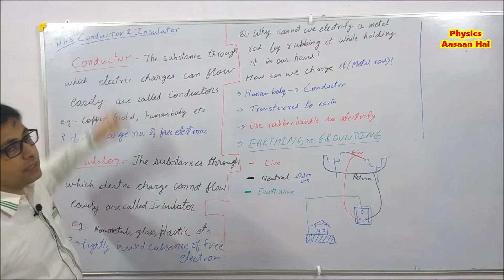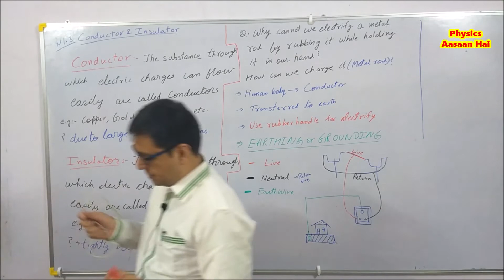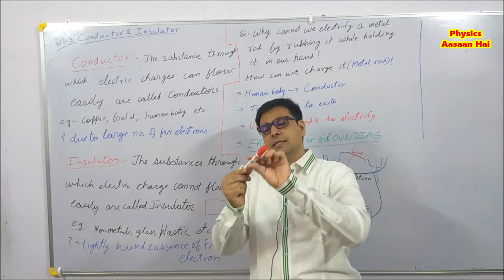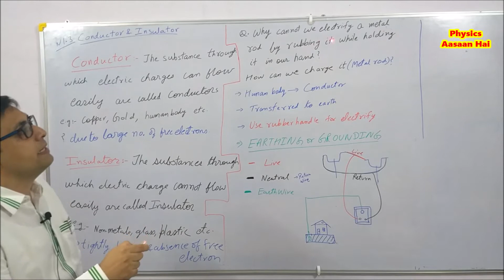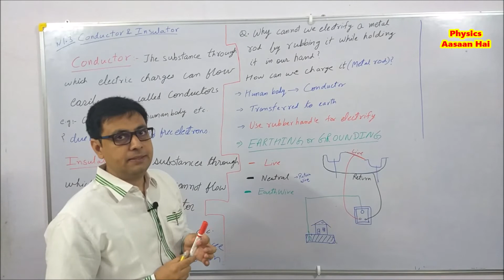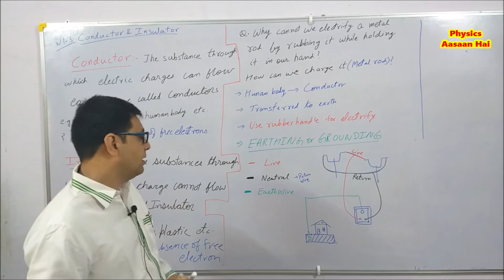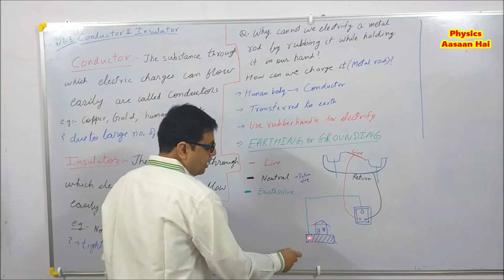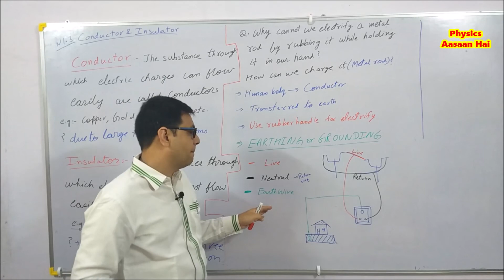Lec-3: Ch-1: 12th Physics: Conductor, Insulator, Earthing: Electric Charges and Fields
1.3 NCERT
Ask me a query on my telegram group, I will try to give a response to your doubt.

Regards
Adnan Buland Khan
PHYSICS TEACHER & Teacher Trainer.
Certified SS & PD From IIT KANPUR.
TONK, Rajasthan
Physics Aasaan Hai...Agar Aap Meri Baat Maanoge tab.